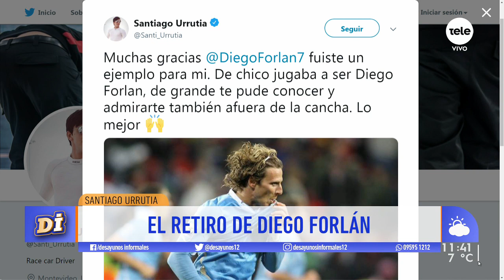Santiago Urrutia: "Sueño con traer el campeonato del mundo de automovilismo a Uruguay"